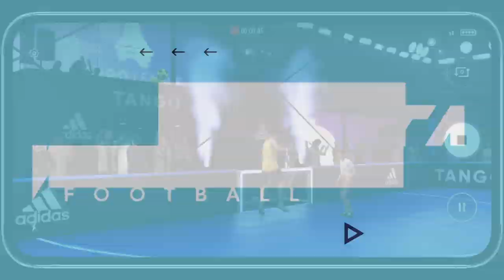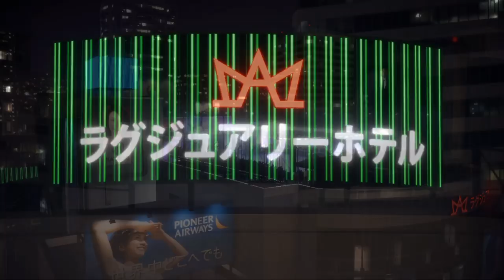FIFA 20 VOLTA | EPISODIO 3